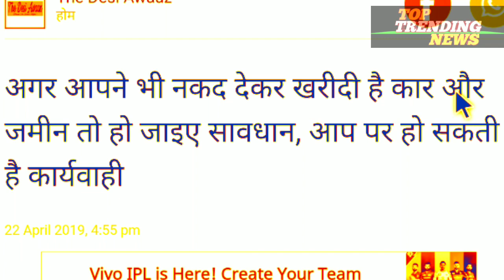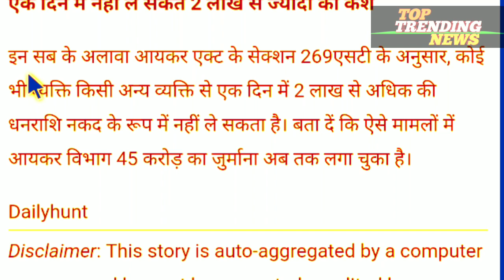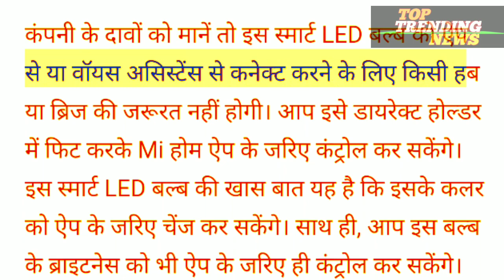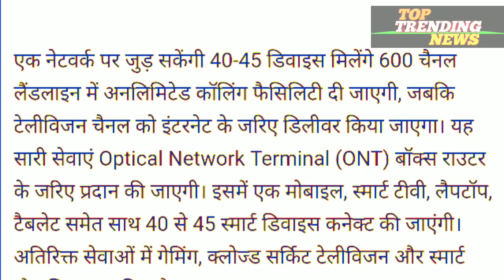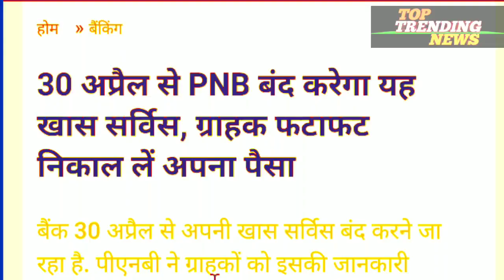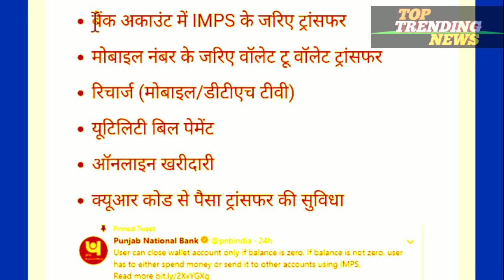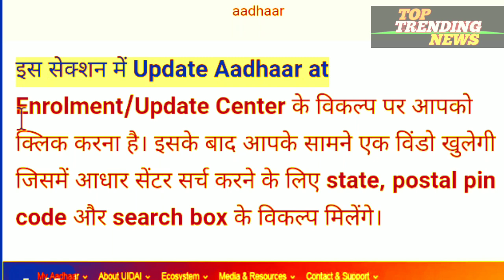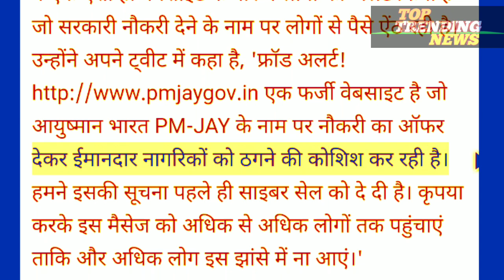बैंक ग्राहको के लिए बड़ी खबर, बैंक ने बंद की सेवा, आज की 15 खबरें।